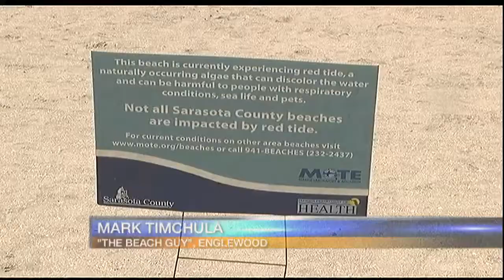Video: Red Tide Affecting Tourism And Businesses